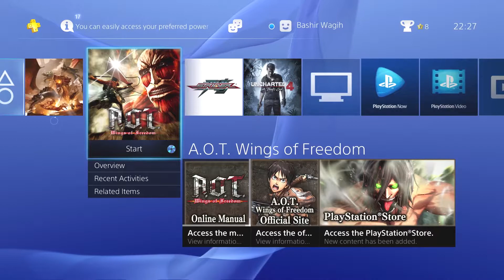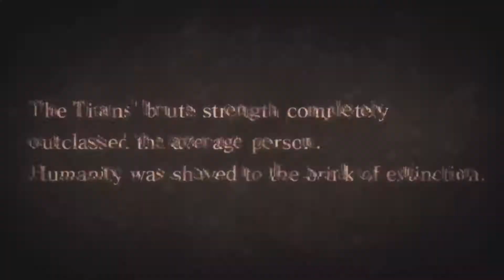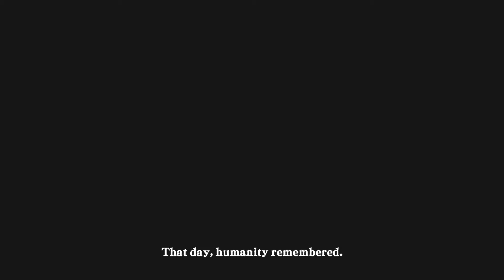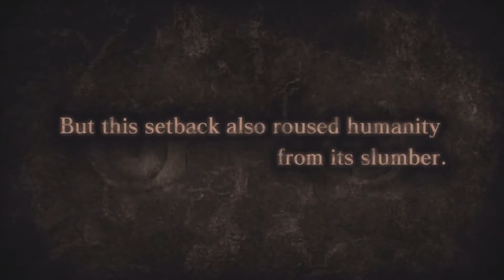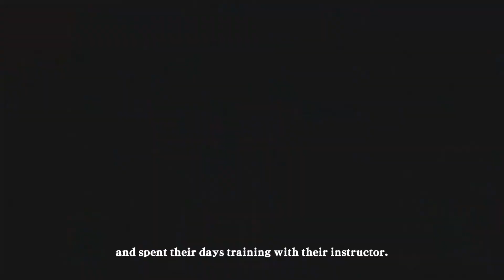We Play U Watch: (P1) Attack on Titan gameplay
AoT releases internationally today. Here is our first gameplay of the advanced copy after the embargo.

Apologies for the game echo in advance...